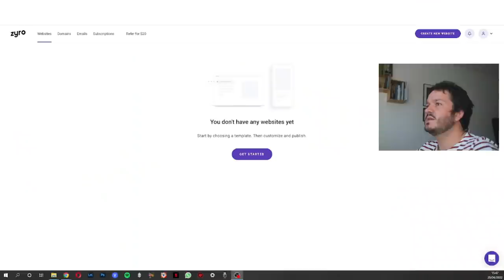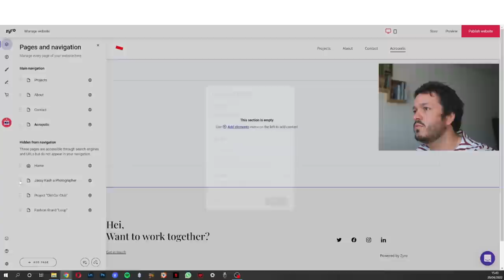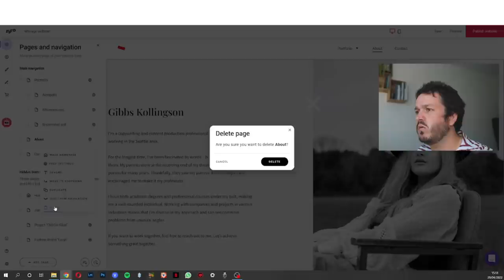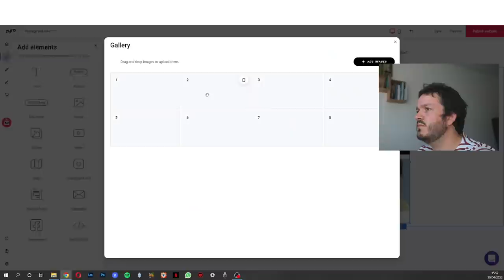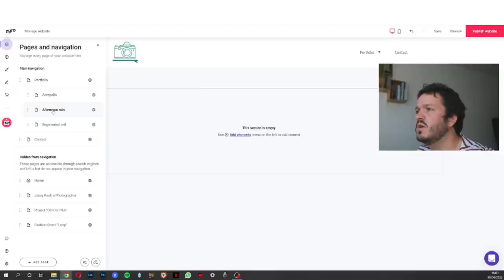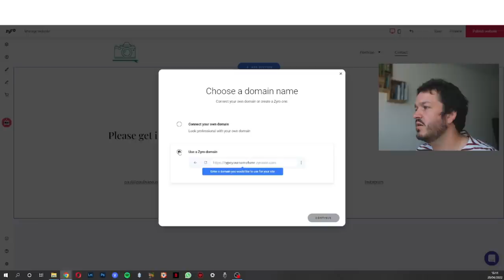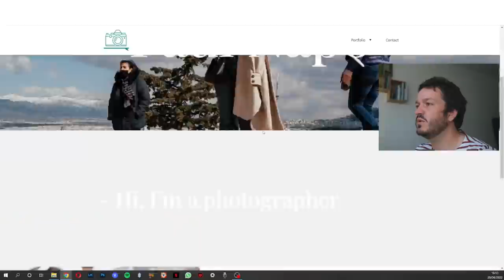📷 Comment montrer ses photos ? Et pourquoi ? (faire un site internet de photographe)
Crée ton site web de photographie avec Zyro : tu as 3 mois gratuits et une grosse réduction en utilisant le code PAUL

00:00 Intro
00:12 Pourquoi montrer son travail ?
02:02 Comment montrer son travail ?
02:30 Le problème des réseaux sociaux
03:44 Le site internet : première objection
06:15 Le site internet : deuxième objection
08:25 Le site internet : troisième objection
08:48 Découvrez ZYRO
10:16 Que mettre sur son site internet ?
13:00 Création de mon nouveau site !
19:05 Et les options gratuites ?
19:51 Je compte sur vous !

Faire vos courses :
(si vous passez par ces liens pour acheter votre matériel, je touche une petite commission mais ce n'est pas plus cher pour vous !)
Retouche photo
Luminar AI (10€ offert avec le code ApprentiPhotographe)
Tirages photo
Picto (10€ offert avec le code 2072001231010)

Sangle de poignet :
Sangle Hyperion (-20% avec le code PAULNAPO)
Sangle poignet cuir

Livres photos :
Magnum manifeste
Vivian Maier: The Color Work
Steve McCurry INEDIT: LES HISTOIRES À L'ORIGINE DES PHOTOGRAPHIES
Penser comme un photographe de rue, par Matt Stuart
L'odeur de l'inde

Instax mini :
Appareil (-10€ en ce moment !)
Recharge de film